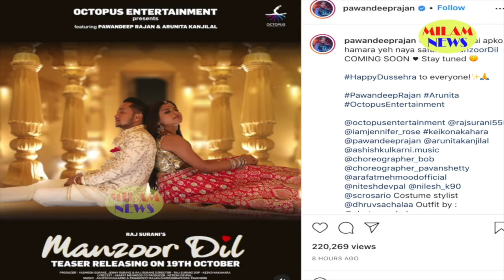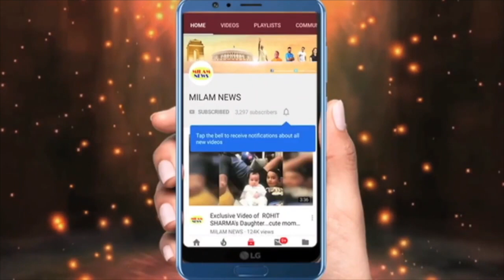पवन के बहोत करीब आ चुकी हैं अरुणीता, उनकी लंबी उम्र के लिए पूरे दिन भूखी रहेंगी और ऐसे करेंगी पूजा